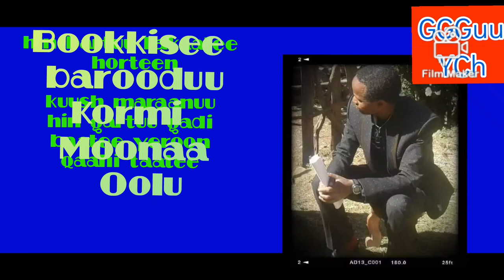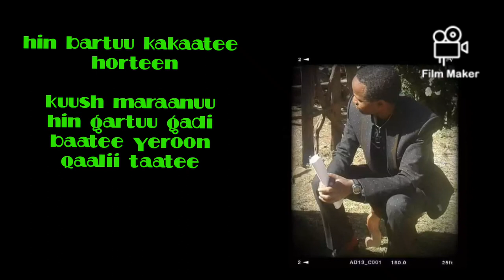Jemal Gendo Horteen Kuush Maraanuu! New Ethiopian Oromo music 2022 best music 🎵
bookkisee hin barooduu kormi moonaa oolu,kan tissee hin qabne loowwan ilaala booruu ormi keessa jooru.